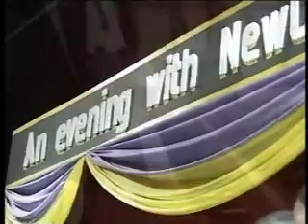Valley View University Choir (VVUC)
Valley View University Choir (VVUC) perform at National Theater with NewLove Annan